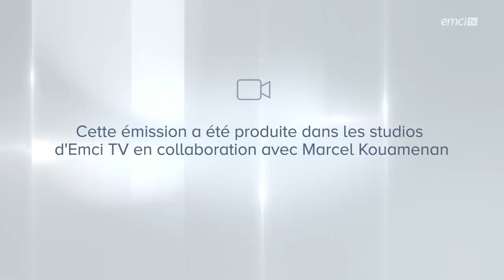Comment recevoir la guérison divine ? - BADABOUM - Marcel Kouamenan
Quelle est la dernière fois où l'action divine a opéré dans votre vie, ou celle de vos proches, jusqu'à déclencher une guérison miraculeuse ? Si vous avez le désir d'expérimenter la puissance guérissante de Dieu, soyez challengé dans votre foi et disposez votre cœur pendant ce temps d'exhortation et de prière avec Marcel !

© Émission produite par EMCI TVComment recevoir la guérison divine ? - BADABOUM - Marcel Kouamenan